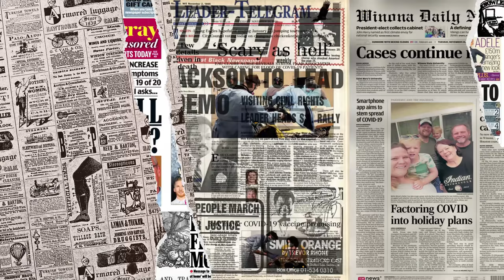PERTANYAAN SULIT INI DI JAWAB DENGAN MUDAH USTAZ MALAYSIA NI⁈ USTAZ AUNI JUGA MENYEBUT INDONESIA⁈